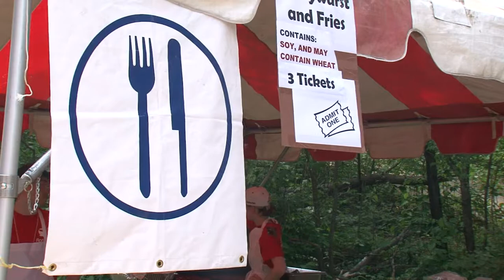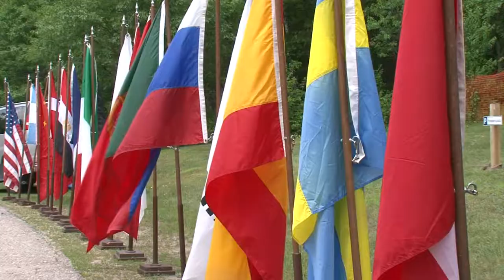Community Spotlight International Days - Lakeland News at Ten - July 8, 2013